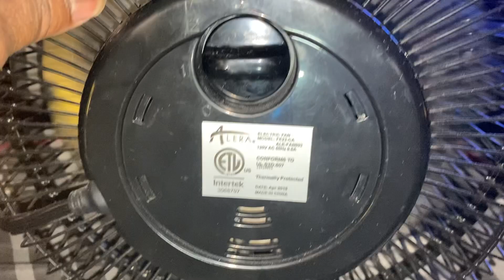9” Aleara High Velocity Fan startup sound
It has an Awesome Startup Sound